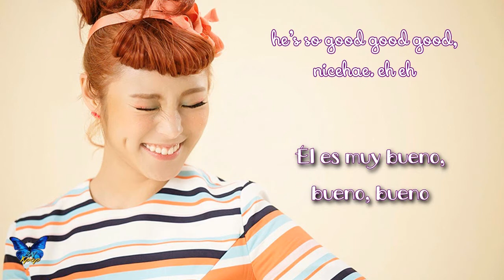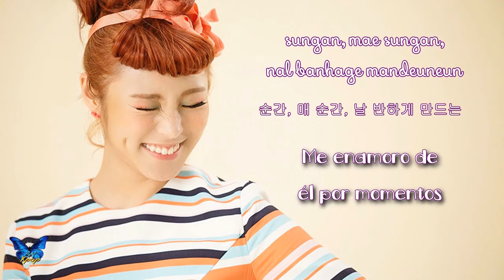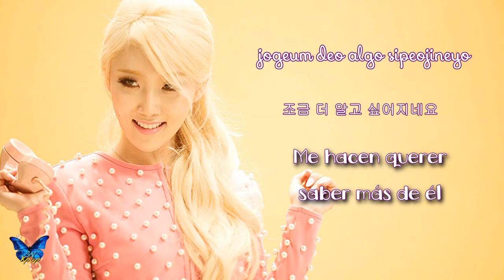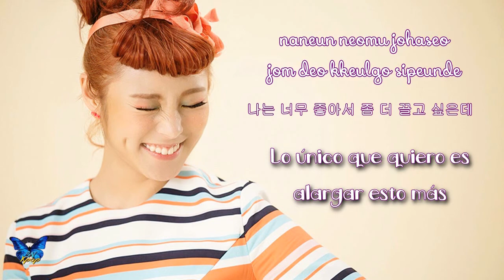Mamamoo - Gentleman [Sub. Esp + Rom + Han]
© Song ~  Gentleman
© interprete ~ Mamamoo